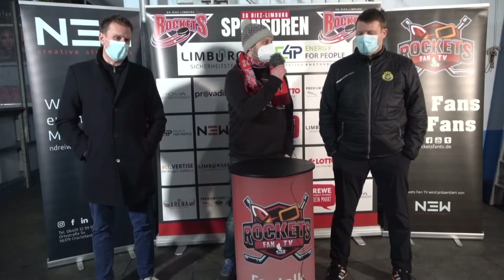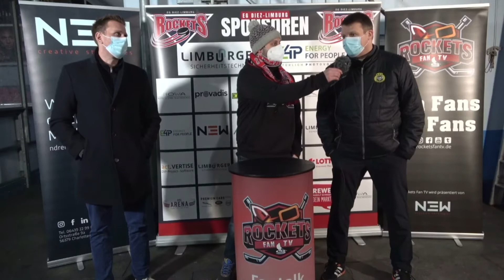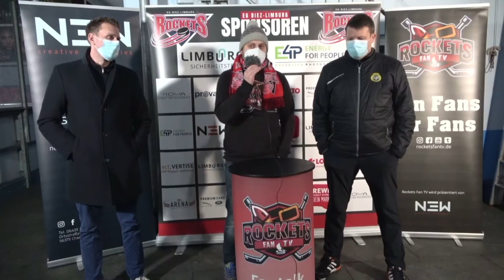Rockets Fan TV - Pressekonferenz Spiel EG Diez Limburg Vs Krefelder EV 19122021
Wichtige 3 Punkte galt es im Spiel unserer EG Diez-Limburg gegen den Krefelder EV 1981 e.v. zu erspielen.
Das ist vollends gelungen, denn mit einem 9:2 war das eine deutliche Antwort auf den vergangenen Freitag. Viele der jungen Spieler waren maßgeblich am Erfolg beteilgt, was auch den Trainer besonders freute.
Cheyne Matheson hat ebenfalls mit 3 Toren voll eingeschlagen.
Auch wenn das Spiel nicht das Maß aller Dinge war, so war es für unsere Rakten, egal ob Spieler oder Fans, Balsam für die Seele, welche in den letzten Tagen hauptsächlich neben dem Eis einiges abbekommen hat.
Ein sehr ansehnliches und insgesamt gutes Spiel und man hat jedem angemerkt das er wollte. Wichtige 3 Punkte um sich das hintere Feld vom Leib zu halten und den Anschluß an einen möglichen Pre-Playoff Platz zu wahren.
Hier nun die Statements der Trainer zum Spiel.
Rockets Fan TV wird unterstützt durch N3W - creative strategies
Danke für über 900 Abonennten !